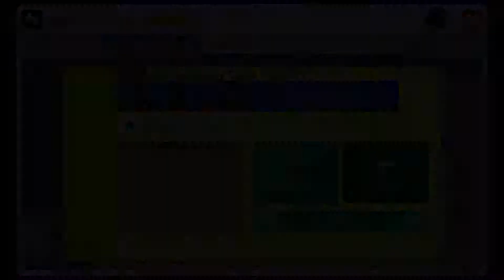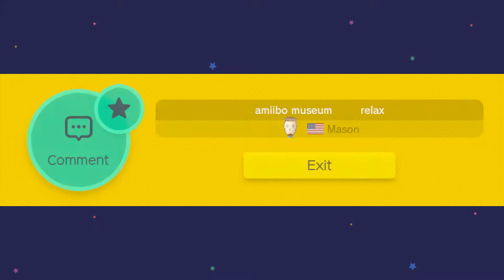Super Mario Maker Ep. 5 | SO MUCH MYSTERY IN THESE MUSHROOMS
In this episode, we go through a lot of mystery mushrooms and an "Amibo Museum." Enjoy. All rights, content, and credit for the Mario series belong to Nintendo.